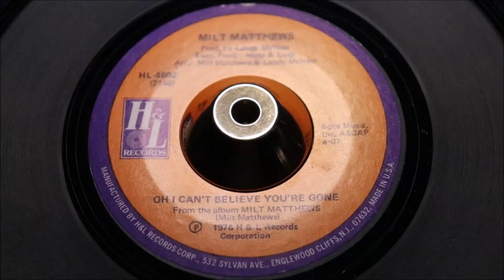Milt Matthews ‎– Trust Me - H & L Records ‎– HL-4692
Label:
H & L Records ‎– HL-4692
Format:
Vinyl, 7", 45 RPM, Styrene
Country:
US
Released:
1978
Genre:
Funk / Soul
Style:
Soul
Trust Me (Vinyl, 7
More Images

Tracklist
Position Title/Credits Duration
A Trust Me 3:24
B Oh I Can't Believe You're Gone 4:07
Notes
Label variant.

Please note that the Cat. No. is on the left - among numerous other variants.

100% MONEY BACK GUARANTEE on all returns. Please let us know you're returning any purchases and ensure the record you are returning is the exact same item we sent you, in the condition we dispatched it in, try and return in original sturdy packaging we dispatched it in. Unfortunately we DO NOT under any circumstances refund or PART REFUND on NON-RETURNED GOODS.

OVERSEAS returns. please mark ALL RETURNS from Outside Europe must state on the Customs Declaration "RETURNING PURCHASES". Otherwise they will incur import charges, before we receive them.

Pyramid 11
Paul Royle